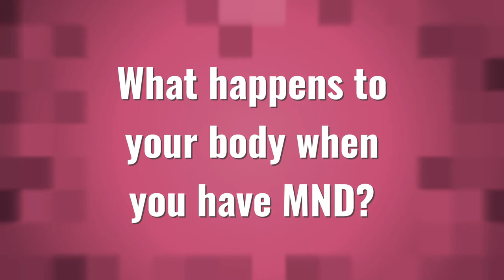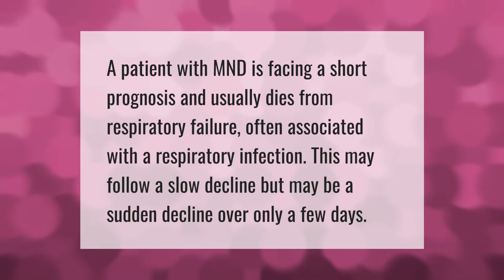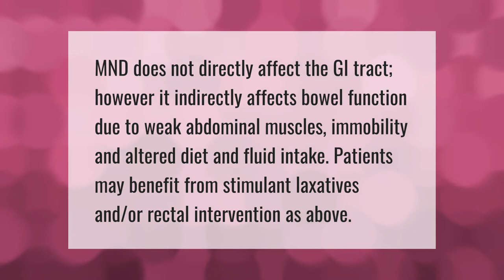What happens to your body when you have MND?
00:00 - What happens to your body when you have MND?
00:39 - What are the final stages of motor neurone disease?
01:07 - How long does MND take to kill?
01:37 - How do MND patients die?
02:03 - Who is most likely to get motor neuron disease?
02:28 - Does MND affect bowels?

Laura S. Harris (2021, June 2.) What happens to your body when you have MND?
    AskAbout.video/articles/What-happens-to-your-body-when-you-have-MND-250593